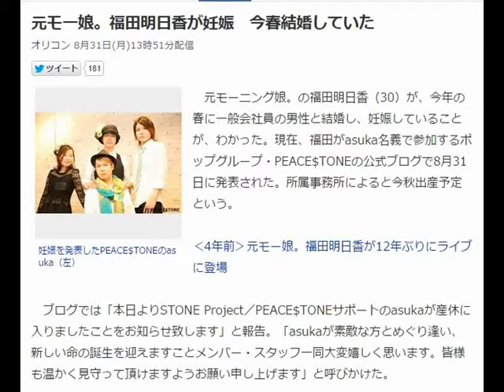元モー娘。福田明日香が妊娠 今春結婚していた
オリコン 8月31日(月)13時51分配信

妊娠を発表したPEACE$TONEのasuka（左）
　元モーニング娘。の福田明日香（30）が、今年の春に一般会社員の男性と結婚し、妊娠していることが、わかった。現在、福田がasuka名義で参加するポップグループ・PEACE$TONEの公式ブログで8月31日に発表された。所属事務所によると今秋出産予定という。

‹4年前›元モー娘。福田明日香が12年ぶりにライブに登場

　ブログでは「本日よりSTONE Project／PEACE$TONEサポートのasukaが産休に入りましたことをお知らせ致します」と報告。「asukaが素敵な方とめぐり逢い、新しい命の誕生を迎えますことメンバー・スタッフ一同大変嬉しく思います。皆様も温かく見守って頂けますようお願い申し上げます」と呼びかけた。

　asukaもブログを通じて「妊娠報告から早くも4ヶ月が経ちました、我が子は順調に育っております」と喜びをつづり「そしてご報告が遅くなりましたが、春に無事結婚・入籍いたしました。お相手の方は一般会社員の男性です」と紹介。「挙式も済ませ、これから赤ちゃんを迎える準備に専念するため産休に入らせていただきます」とファンに伝えた。

　3月と7月に、迷いから葛藤を乗り越え決意へ向かう心の時間軸をテーマにした2ndアルバム『Door's』を前後編（前編『Door's～夢の住人～』、後編『Door's～時の旅人～』）を発売したPEACE$TONE。asukaは「新作をリリースしたばかりで皆さんにお会い出来ないのは残念ですが、我が子と共にPEACE$TONEの曲を聴いて出産までの期間を、大切に過ごしたいと思います」とコメントしている。